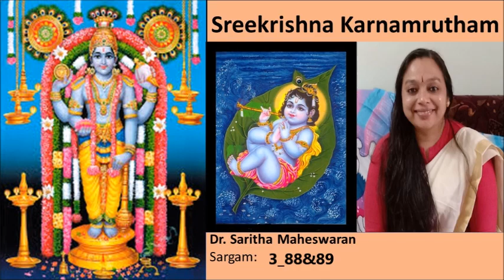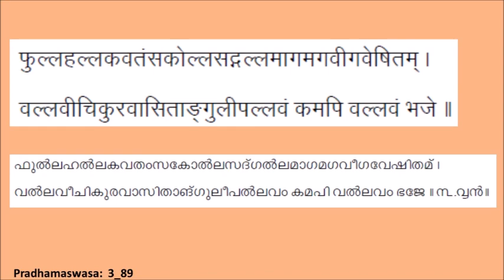Sreekrishna Karnamrutham- 3_88&89